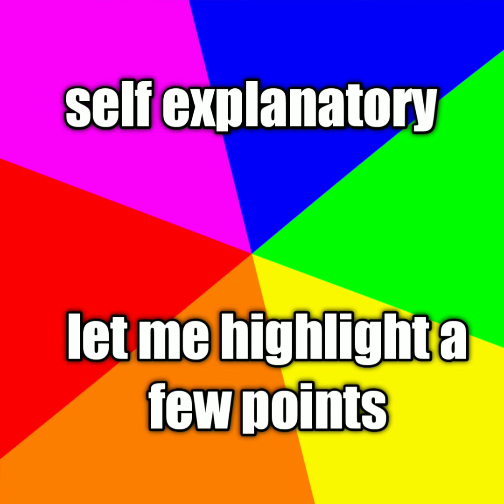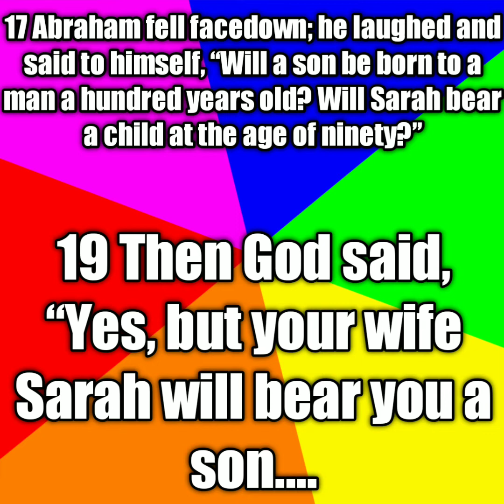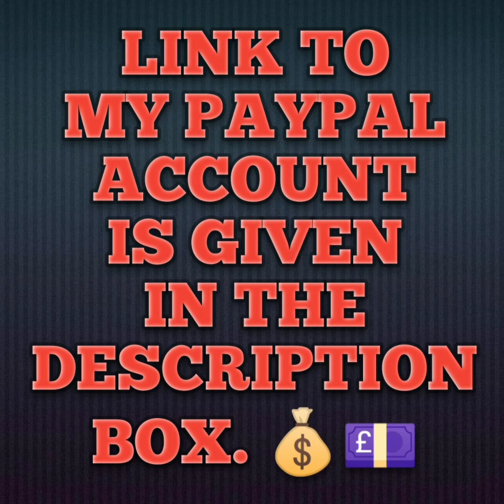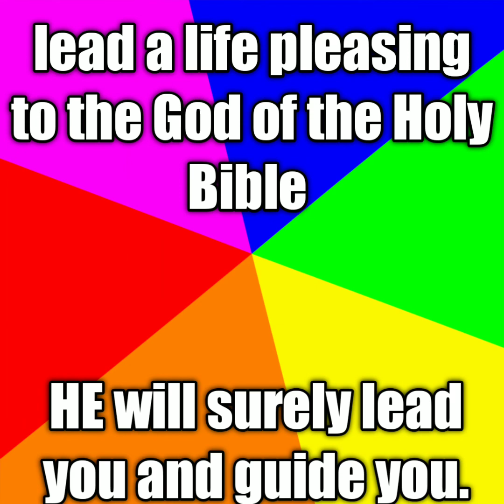WHAT CAN WE LEARN FROM GENESIS CHAPTER SEVENTEEN IN THE HOLY BIBLE?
Welcome to REAL KNOWLEDGE NEWS.

I warmly welcome back my returning subscribers, viewers and well wishers. New Comer? I welcome you the REAL KNOWLEDGE NEWS FAMILY.

Feel free to talk to me through facebook and email. Links are in the description.

Genesis 17       New International Version

The Covenant of Circumcision

17 When Abram was ninety-nine years old, the Lord appeared to him and said, “I am God Almighty; walk before me faithfully and be blameless. 2 Then I will make my covenant between me and you and will greatly increase your numbers.”

3 Abram fell face down, and God said to him, 4 “As for me, this is my covenant with you: You will be the father of many nations. 5 No longer will you be called Abram; your name will be Abraham, for I have made you a father of many nations. 6 I will make you very fruitful; I will make nations of you, and kings will come from you. 7 I will establish my covenant as an everlasting covenant between me and you and your descendants after you for the generations to come, to be your God and the God of your descendants after you. 8 The whole land of Canaan, where you now reside as a foreigner, I will give as an everlasting possession to you and your descendants after you; and I will be their God.”

9 Then God said to Abraham, “As for you, you must keep my covenant, you and your descendants after you for the generations to come. 10 This is my covenant with you and your descendants after you, the covenant you are to keep: Every male among you shall be circumcised. 11 You are to undergo circumcision, and it will be the sign of the covenant between me and you. 12 For the generations to come every male among you who is eight days old must be circumcised, including those born in your household or bought with money from a foreigner—those who are not your offspring. 13 Whether born in your household or bought with your money, they must be circumcised. My covenant in your flesh is to be an everlasting covenant. 14 Any uncircumcised male, who has not been circumcised in the flesh, will be cut off from his people; he has broken my covenant.”

15 God also said to Abraham, “As for Sarai your wife, you are no longer to call her Sarai; her name will be Sarah. 16 I will bless her and will surely give you a son by her. I will bless her so that she will be the mother of nations; kings of peoples will come from her.”

17 Abraham fell face down; he laughed and said to himself, “Will a son be born to a man a hundred years old? Will Sarah bear a child at the age of ninety?” 18 And Abraham said to God, “If only Ishmael might live under your blessing!”

19 Then God said, “Yes, but your wife Sarah will bear you a son, and you will call him Isaac. I will establish my covenant with him as an everlasting covenant for his descendants after him. 20 And as for Ishmael, I have heard you: I will surely bless him; I will make him fruitful and will greatly increase his numbers. He will be the father of twelve rulers, and I will make him into a great nation. 21 But my covenant I will establish with Isaac, whom Sarah will bear to you by this time next year.” 22 When he had finished speaking with Abraham, God went up from him.

23 On that very day Abraham took his son Ishmael and all those born in his household or bought with his money, every male in his household, and circumcised them, as God told him. 24 Abraham was ninety-nine years old when he was circumcised, 25 and his son Ishmael was thirteen; 26 Abraham and his son Ishmael were both circumcised on that very day. 27 And every male in Abraham’s household, including those born in his household or bought from a foreigner, was circumcised with him.

WHAT CAN WE LEARN FROM GENESIS CHAPTER SEVENTEEN IN THE HOLY BIBLE?,bible study,audio bible,genesis chapter 17